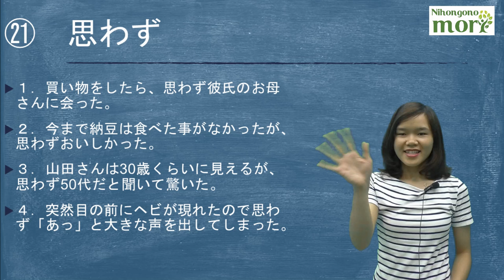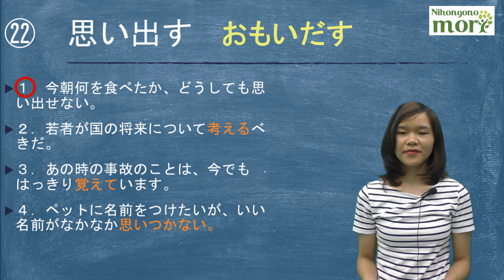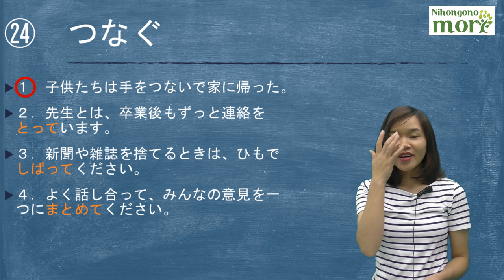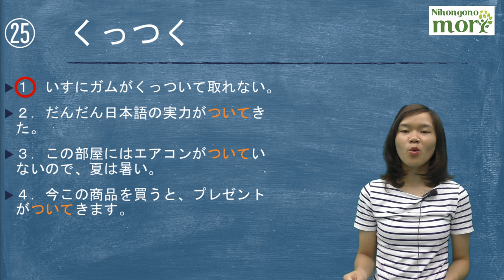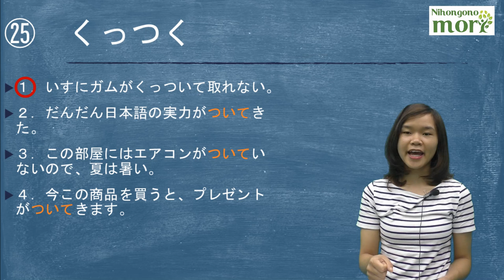#5 Chữa đề luyện thi N3 - phần từ vựng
Luyện thi N3
Chữa đề luyện thi N3 - phần từ vựng
1. 思わず - bất giác
2. 思い出す - nhớ ra
3.しまう - cất vào
4.つなぐ - nối vào, kết nối
5.くっつく - dính vào